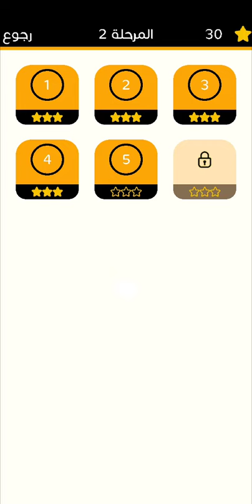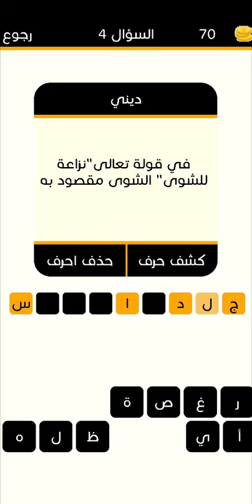لعبة كلمات متقاطعة المطورة المرحلة 2 المجموعة 5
الفيديو يقدم لعبة "كلمات متقاطعة المطورة"، وهي نسخة محسنة ومطورة من لعبة الكلمات المتقاطعة الكلاسيكية.

يبدأ الفيديو بإظهار واجهة اللعبة الجديدة المتطورة والملونة. تتميز واجهة اللعبة بتصميم حديث وجذاب، مع شبكة من المربعات الفارغة التي تنتظر ملئها بالكلمات. تم إضافة عناصر تفاعلية وألوان مبهجة لتعزيز تجربة اللعب.

تضم "كلمات متقاطعة المطورة" تحسينات عديدة للاعبين. تتوفر مجموعة واسعة من المستويات والألغاز المتنوعة، مما يجعل اللعبة أكثر تحدياً وتشويقاً. تم توسيع قاعدة البيانات لتضم مجموعة أكبر من الكلمات والمفردات والتلميحات، مما يسمح للاعبين بتوسيع معرفتهم اللغوية وتحسين قدراتهم.

تمت إضافة ميزات جديدة لتحسين تجربة اللعب، مثل مستويات صعوبة متعددة ونظام تقييم أداء اللاعبين. يتم توفير مساعدات إضافية وتلميحات للمساعدة في حل الألغاز الصعبة. تم تحسين واجهة المستخدم لتكون أكثر سلاسة وسهولة في الاستخدام.

يتم عرض الفيديو لميزات أخرى مثيرة للاهتمام في "كلمات متقاطعة المطورة"، مثل إمكانية اللعب عبر الإنترنت مع لاعبين آخرين، وإنشاء ألغاز خاصة ومشاركتها مع الأصدقاء. تعزز هذه الميزات التجربة الاجتماعية وتساعد اللاعبين على التواصل والتنافس مع الآخرين.

في الختام، يشجع الفيديو المشاهدين على تجربة "كلمات متقاطعة المطورة" واستمتاعهم بتحدي حل الألغاز وتوسيع مهاراتهم اللغوية. يحث المشاهدين على الاستفادة من الميزات المحسنة والتواصل مع الآخرين لتحقيق أعلى النتائج والاستمتاع بتجربة أكثر تفاعلية ومثيرة.